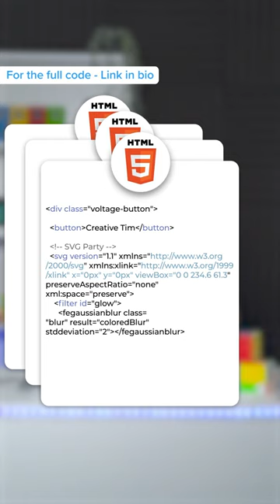How to create an Electric Button in CSS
You can copy-paste the code directly into your project.
Try for yourself now!